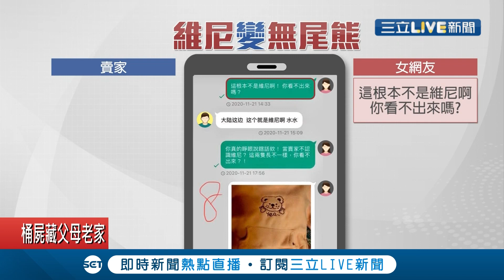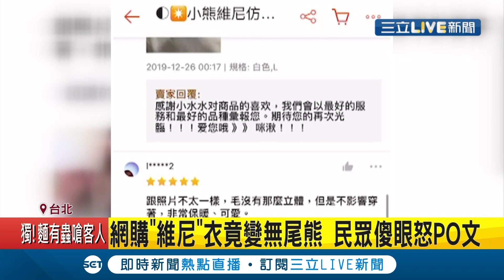"中國維尼就長這樣"! 網購維尼可愛衫寄來變無尾熊 賣家不退貨竟鬼扯│記者 黃大衛 朱怡蓉│【消費報你知】20201124│三立新聞台